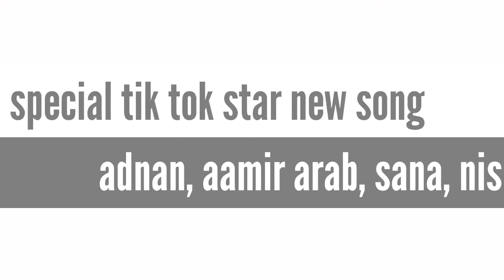holi song 2020 | aamir arab, nisha gurgain, adnan 09, ft.danish alfaz.....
my channel